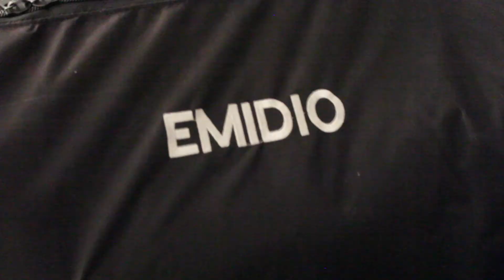THE SEER - Mother (Making Of)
Making of the music video for THE SEER's first single "Mother".

THE SEER is:
Rafael Savone (guitar)
Lucas Emidio (drums)
Clodoaldo Barboza (bass)
Lucas Povinha (vocal)
Lucas “Salsa” Cardoso (keyboard)

"Mother" music video crew:
Movie Director: Eduardo Covello Crescenzi
Assistant Director: Letícia Fontoura
Art Director and Makeup Artist: Bárbara Prates

Co-written and co-composed with Gustavo Pacheco and Lucas Prado.
Special thanks to Mounir Sobh.